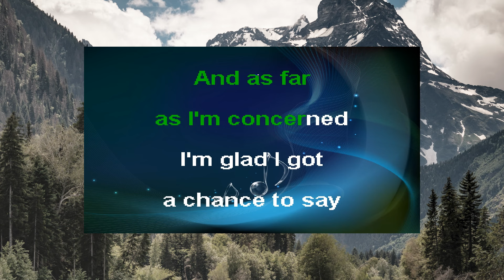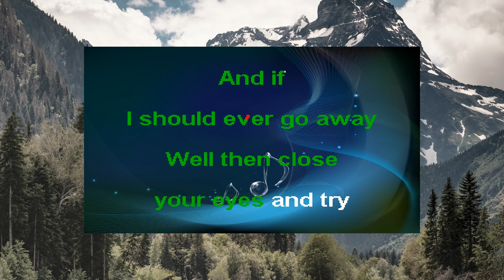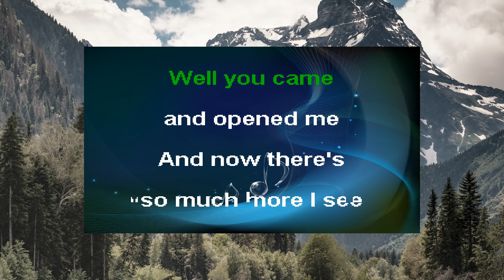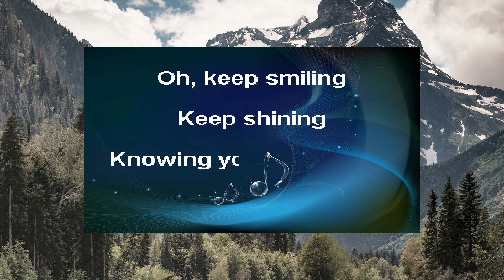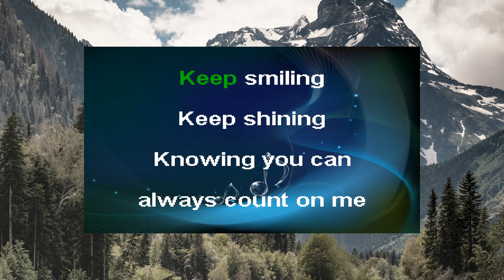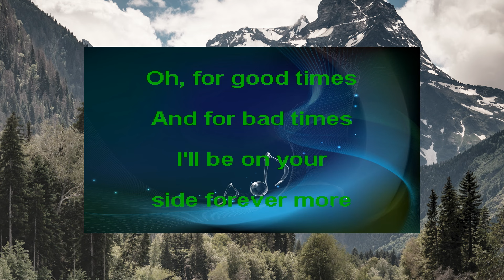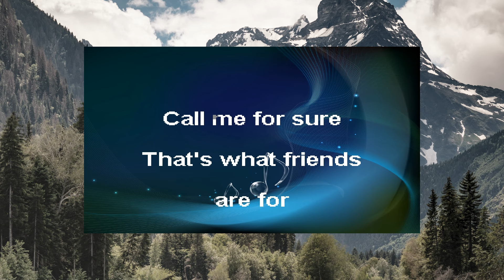Dionne Warwick and Friends - That's What Friends are For (Karaoke Song with Lyrics)